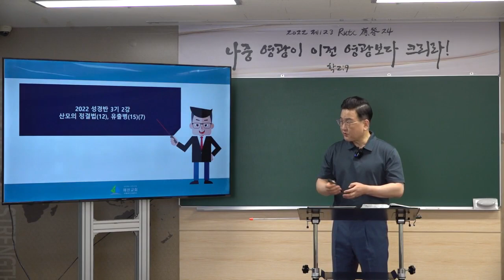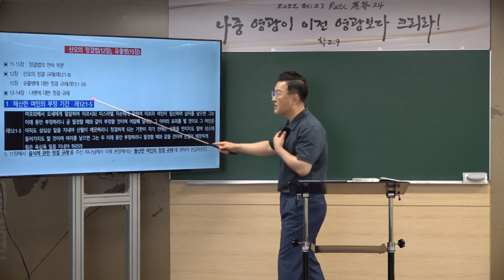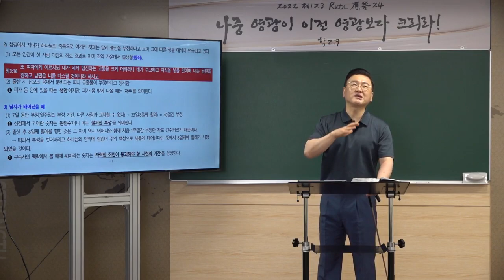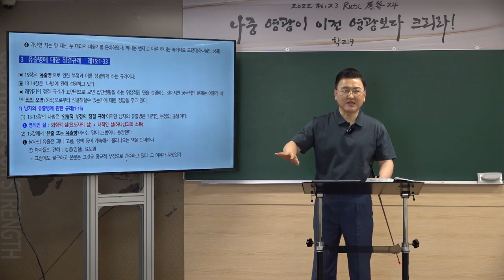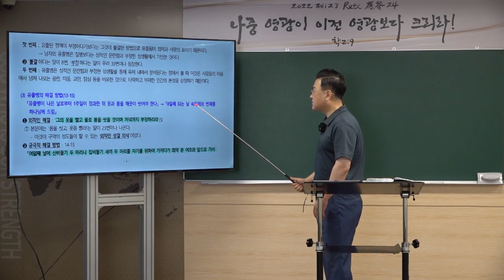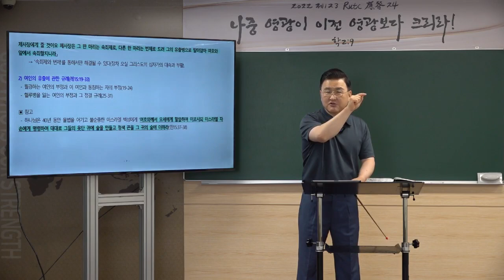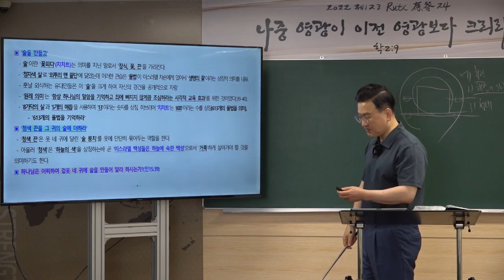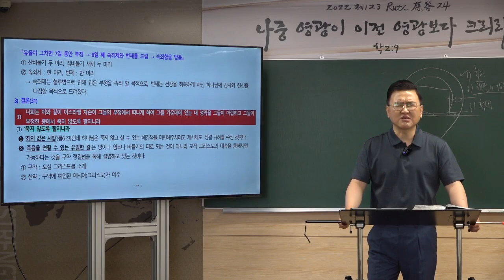[예원교회] 2022 훈련반 3기- 성경반(2)- 레위기 속에 나타난 그리스도(7) -산모의 정결법(12장), 유출병(15장)- 김현길 목사-2022.6.9.